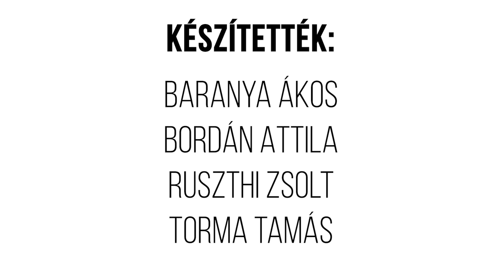KÖRSZÁLLÓ // Egy hely + Építészfórum